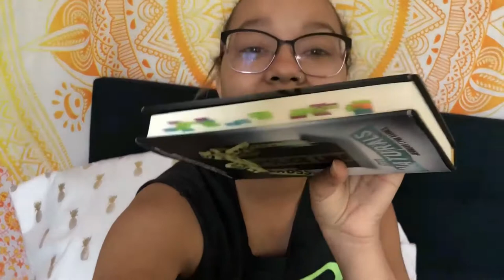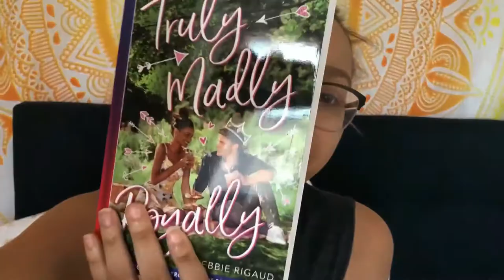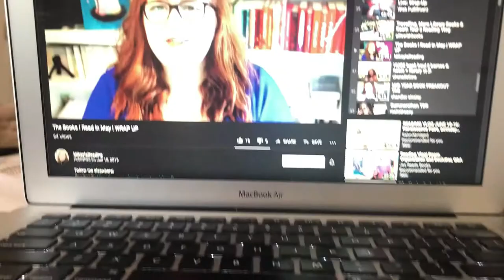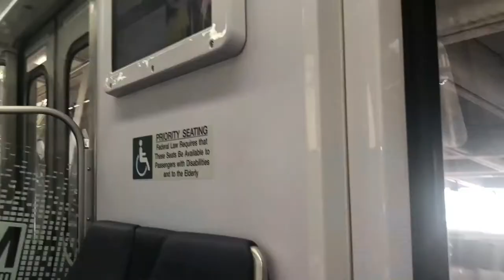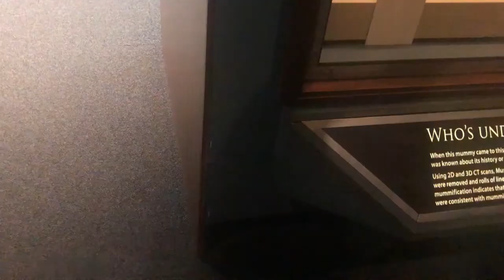Summer-a-thon Days 1.5 & 1~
Goodreads: @TheAwkwardBookNerd